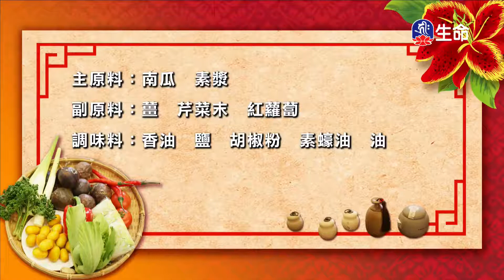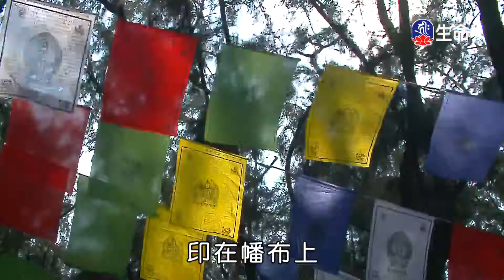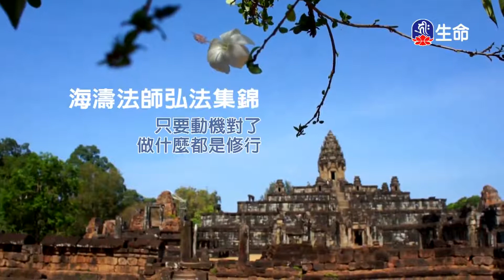黃金元寶添財運_菩提素齋吉祥來_(lifetv_20210305_11：30)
菩提素齋吉祥來_黃金元寶添財運。